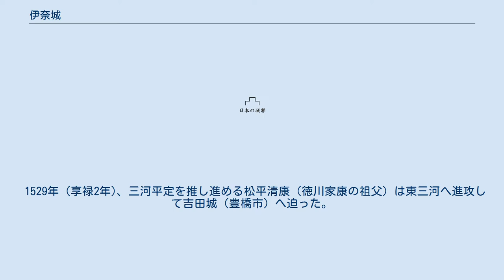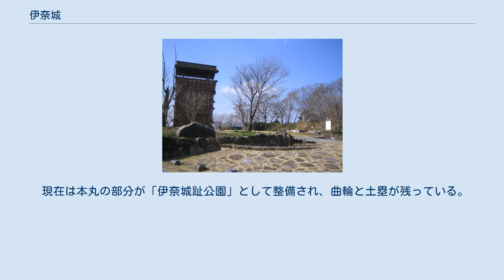伊奈城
伊奈城（いなじょう）は三河国宝飯郡伊奈町深田、現在の愛知県豊川市伊奈町にあった日本の城（平城）。
豊川市指定史跡。
 徳川家の家紋「三葉葵の紋」発祥の城として知られている。
 室町時代に本多定忠・本多定助によって築城され、約150年間伊奈本多氏の居城であった。
 1529年（享禄2年)、三河平定を推し進める松平清康（徳川家康の祖父）は東三河へ進攻して吉田城（豊橋市）へ迫った。
伊奈城主本多正忠は姻戚関係であった吉田城主牧野氏との関係を絶ち、いち早く清康の陣に参。
夜陰に紛れて吉田川を渡り、吉田城の東門を打ち破って城内に突入し松平勢を導き入れたという。
 吉田城を攻略した清康は休む間もなく軍を田原城攻略へ向けた。
しかし、田原城主の四代目戸田宗光は、戦わず清康の下へ降った。
この時、宗光は清康の一字を貰い受けて「戸田康光」と名乗る。
この田原攻めでは正忠らの本多勢が先導役を果たしたとされている。
 この後、清康は吉田城へ凱旋し、東三河の諸豪族の服従を受けて、本拠地の岡崎へ戻るが、田原城から吉田城への凱旋の途中、伊奈城へ立ち寄って勝利の祝宴を開いた。
その際に正忠は、城内にあった「花ヶ池」の水葵の葉に肴を盛って差出したという。
 清康は喜悦して、 「立葵紋は正忠の家紋なり、此度の戦に正忠最初に味方となりて勝ち戦となる。吉例なり、賜らん」 と本多家の「立葵紋」を所望したという。
このことにより、正忠は清康への心服の情が一層深まったとされる。
 後に立葵紋は松平家の紋となり、家康の代に「三葉葵紋」となったとされる。
 破竹の勢いで三河を平定した松平清康であったが、1535年（天文4年）の尾張の織田信秀攻めで出陣中に守山で家臣に殺害されてしまう（「守山崩れ」）。
 この事により、松平氏による三河支配は瓦解して、再び三河国内は乱れてしまった。
 守山崩れの後、三河国は駿河・遠州の今川義元による版図となり、正忠は今川方の属将となる。
正忠の後に、忠俊が伊奈城主を継いだ。
 1560年（永禄3年）、桶狭間で今川義元が敗死すると、忠俊は子の光忠と共に松平元康（徳川家康）の下に参じて戦功を重ねることとなる。
忠俊の後、光忠は病身であったため弟の忠次が伊奈城主となる。
 1564年（永禄7年）、光忠と忠次は吉田城攻めを家康に進言、二連木城の戸田重貞を説いて味方にするなどして活躍した。
この功により伊奈城主の忠次には五千貫の地が与えられた。
 忠次は酒井忠次と陣を同じくして、姉川・長篠、高天神城と戦い続け、戦功を重ねた。
しかし、忠次には子がなかったため、同陣の酒井忠次の次男を養子で迎え、名を康俊とした。
 1590年（天正18年）、家康の関東移封に伴い、伊奈本多氏は先祖代々約150年間住み続けてきた伊奈城を去ることとなる。
伊奈本多氏の封地は、下総国小篠郷五千石であった。
伊奈城はその後、廃城となる。
 1600年、関ヶ原の戦い後、康俊は三河西尾城二万石の大名となった。
養父忠次は西尾で没した。
 1615年、大坂の陣の戦功で近江膳所城三万石を拝領した。
康俊の後は俊次が継いだ。
俊次は後に加増再封されて七万石の藩主となる。
以後十三代膳所藩主として続き、明治を迎えた。
 現在は本丸の部分が「伊奈城趾公園」として整備され、曲輪と土塁が残っている。
また模擬櫓が復元されている。
1997年（平成9年）3月3日に、城内にあった「花ヶ池」とともにそれぞれ市の史跡に指定された。